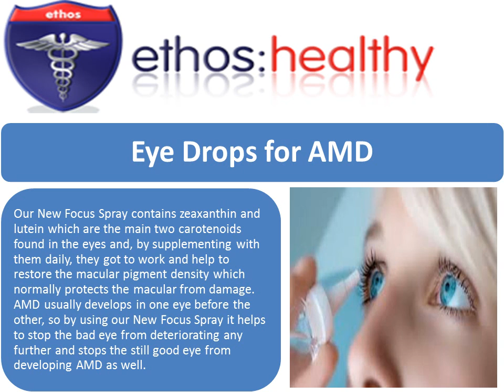Ethos Bright Eyes Nac Eye Drops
It is easy to see from the information above why more and more people are opting to treat themselves with cataracts eye drops, in the comfort of their own home, as opposed to going under the knife with costly and invasive cataracts surgery. But if it is so good why don't doctors, ophthalmologists and eye specialists recommend this type of treatment for cataracts yet? One of the main contributing factors is that cataract surgery is a $6.8 billion a year industry in the states alone and this figure is constantly rising due to all the baby-boomers now coming to the age where they are starting to suffer from these debilitating eye diseases.

Country:-Switzerland